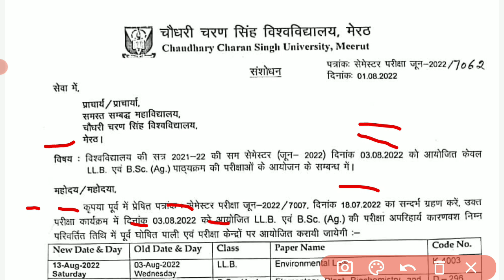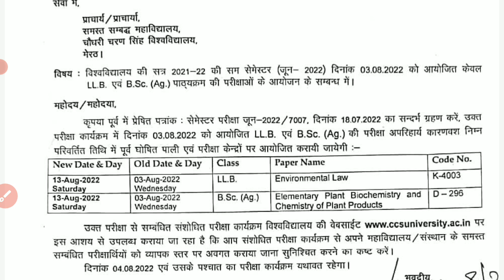ccsu llb और b.sc exam cancel | ccsu llb semester exam date | ccsu llb exam update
About this video :- Namaste friends aj ka ye video apke liye most important hone vala hai. Es video main ccsu llb और b.sc exam ke bare main jankari dene vale h. ccs university ne  llb और b.sc ke exam cancel  kar diye hai. Jiski information maine apko es video main di hai.

Cover topics :- ccsu news update today
ccsu
ccs
ccsu llb exam news